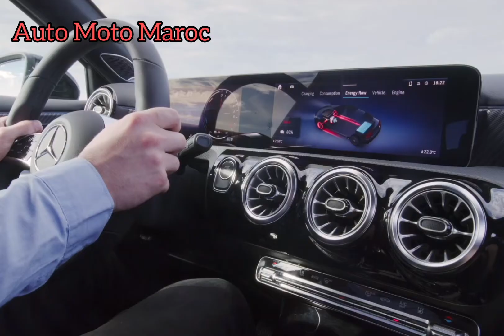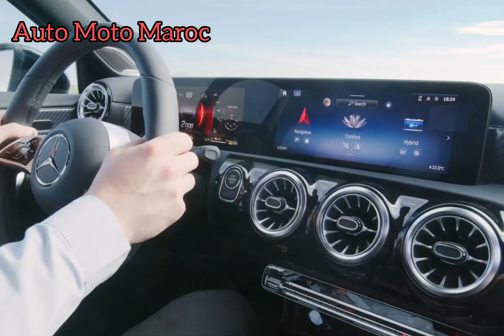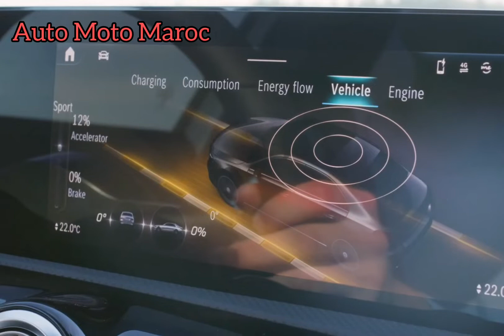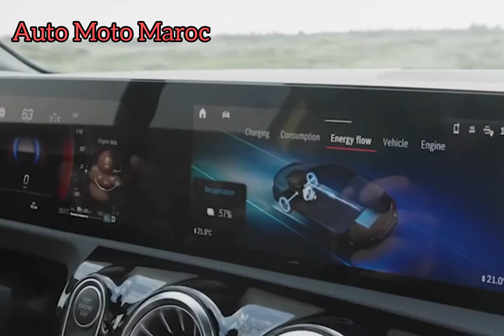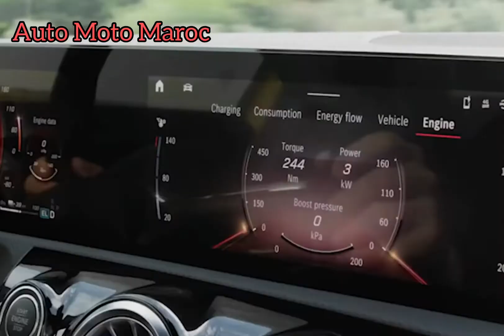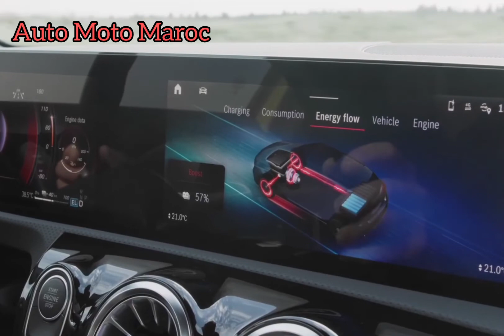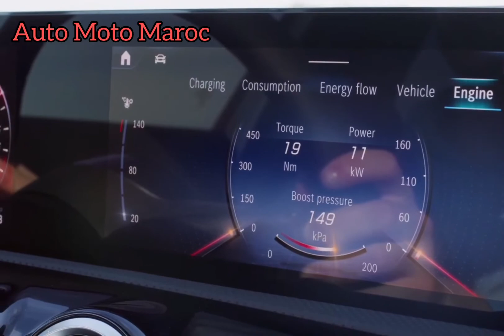Nouveau Mercedes Classe A 2023 || Intérieur & Extérieur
Nouveau Mercedes Classe A 2023 Facelift.
Essai Mercedes Classe A 2023. Test Drive Mercedes Classe A 2023 / Fiche Technique Mercedes A Classe 2023 Facelift - Technologie Mercedes Classe A 2023, Mercedes Classe A Sedan 2023. Intérieur Mercedes Classe A 250 2023 - Top Speed Mercedes Classe A 2023 | Safety Mercedes A Classe 2022. Prix Mercedes A Classe 2023 Restylé / Mercedes Classe A AMG-Line 2023 - Review Mercedes A Classe 2023 / Mercedes A Classe 2023 Royaume-Uni | Mercedes 2023 Classe A Facelift Carwow.

Motorisation Mercedes Classe A 2023 Facelift :

Énergie Essence et diesel Moteur(s) L4 (1,3 à 2,0 L) Puissance maximale 116 à 421 ch DIN Transmission Traction
Intégrale Boîte de vitesses Manuelle à 6 rapports Automatique à 7 rapports Poids et performances Poids à vide 1 350 à 1 570 kg Vitesse maximale 202 à 225 km/h.
Châssis - Carrosserie Carrosserie(s) Berline bicorps et tricorps Dimensions Longueur 4 419 à 4 549 mm Largeur 1 796 mm Hauteur 1 440 à 1 446 mm.